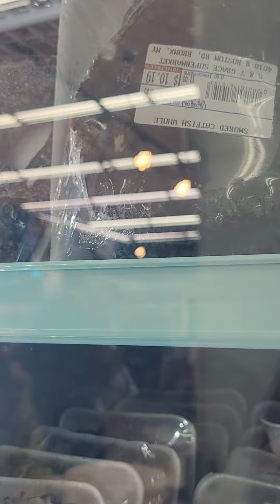Shopping at the local supermarket Bronx NY